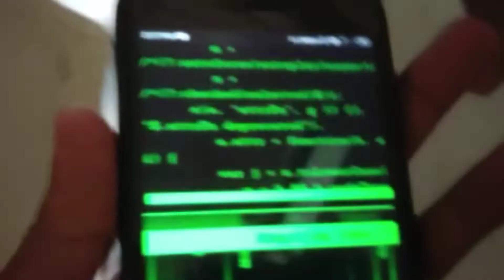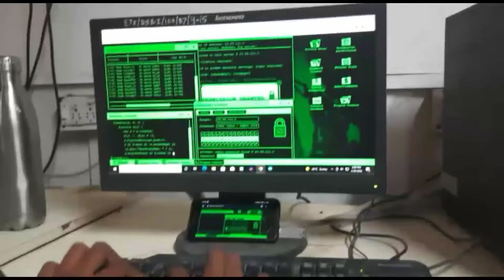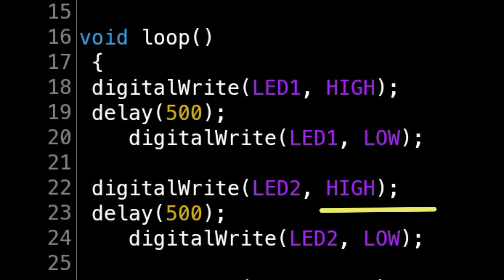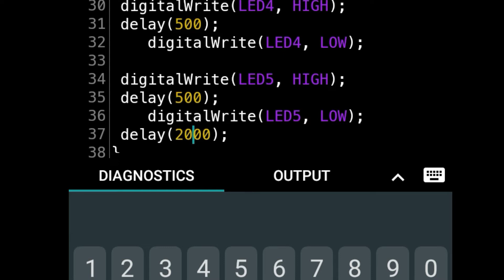how to make running light at home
So Hello friends, I Am Sahil And My Channel Is ( Sahil lab Expremets ) About Expremets, project making, Vloging _______________________________________ _______________________________________
And All Video In Hindi _______________________________________

Components required for the project
Arduino Uno
LED (5)
1K resister

Arduino Code =

Circuit diagram connection

LED TO ARDUINO
LED1 = D2
LED2 = D3
LED3 = D34
LED4 = D5
LED5 = D6

Running LED code 👇👇

define LED1 2
define LED2 3
define LED3 4
define LED4 5
define LED5 6

void loop()
 digitalWrite(LED1, HIGH);
 delay(500);
    digitalWrite(LED1, LOW);

 digitalWrite(LED2, HIGH);
 delay(500);
    digitalWrite(LED2, LOW);

 digitalWrite(LED3, HIGH);
 delay(500);
    digitalWrite(LED3, LOW);

 digitalWrite(LED4, HIGH);
 delay(500);
    digitalWrite(LED4, LOW);

 digitalWrite(LED5, HIGH);
 delay(500);
    digitalWrite(LED5, LOW);
 delay(500);

Popular uploads
How to make room heater at home 🏠

led chaser using Arduino,
arduino led pattern code,
running led,
running led chaser,
running led circuit rgb effect,
running led light,
how to make running led,
running led chaser circuit
running led arduino,
led chaser with arduino,
using led with arduinos,
blinking led with arduino,
running led dengan arduino,
running text led arduino,
arduino project,
membuat running led dengan arduino